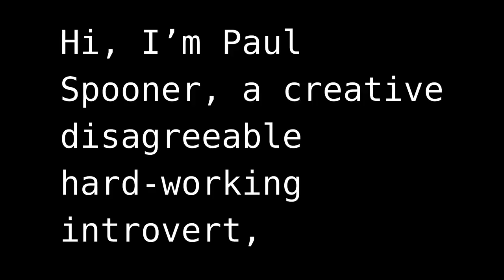Paul's Patreon Pitch 2018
Two establishing shots, Closeup of 3d prints
Pick up camera. “what do you want?”
Smash overlay: Paul Spooner, creative disagreeable hard-working introvert
Hi, I’m Paul Spooner, a creative disagreeable hard-working introvert,
And I want you to pledge your support on Patreon! Patreon is an easy way to pledge monthly support to creative people. So I’m basically asking you to pledge to donate money. To, me. Every month.
Now, I can hear you asking (Barney) “Why do you need money?”
Well, I’ve got a wife, six kids, and a mortgage.
(Teddy) “But you already have a good job. Why are you asking for donations?”
Because I’m super creative, and I’ve done a bunch of stuff besides programming the big trees in Minecraft, and I have so many ideas for projects, designs, videos, stories, and games that I’m dying to explore and this day-job is killing my sooooooul!
(Linda) “So, why don’t you just get a job at Pixar or Blizzard?”
I’m pretty disagreeable. So I don’t work well in a team.
(Leah) “Okay, you want to work on your own projects, but won’t you just daydream all day?”
Fair. I’m also hard-working and organized, which you can tell from my engineering degree and decade of soul-killing day job experience.
(Linda) “Fine, whatever. If you’re such a cool guy, why don’t you just ask all the friends you must have?”
That would be great if I were an extrovert, but I’m introverted, and don’t really have many friends.
(Teddy) “So, what’s your vision here?”
Care for my family. Humans and machines in symbiosis. A Catholic vision of the New Jerusalem.
(Charlette) “Ooohkaaaaay... how can I help?”
You can pledge to support me on Patreon. Whatever you pledge will be automatically charged every month. You can cancel whenever you want with no penalty. It all helps, and I’d love to hear from you. That’s basically it!
(Whole family saying) “Thank you!”